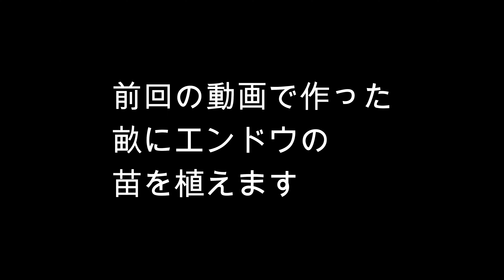【はじまり商店街×ハタムスビ】②エンドウ豆の苗うえつけ編 都会で農体験！＠いろどりの杜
東京都足立区東綾瀬にある団地・いろどりの杜

1964年に生まれた足立区東綾瀬にある団地。
56年の時を経て2020年、新たないろとりどりな暮らしが再び生まれました。

団地の一角にある約40㎡の菜園をフィールドにした野菜作りを、暮らし方・働き方・コミュニティを中心にライフスタイルに関わる企画プロデュースを行う「はじまり商店街」の皆さんが体験します。